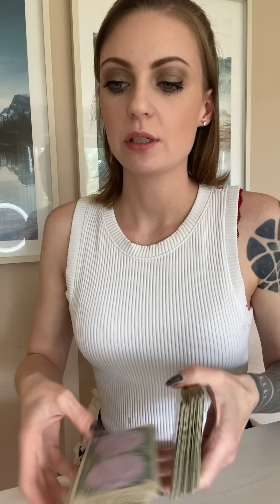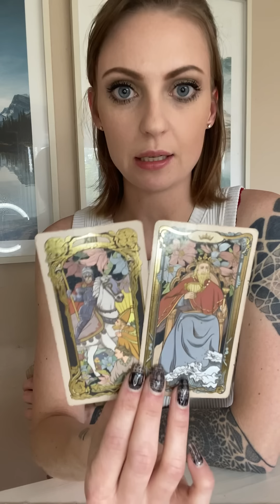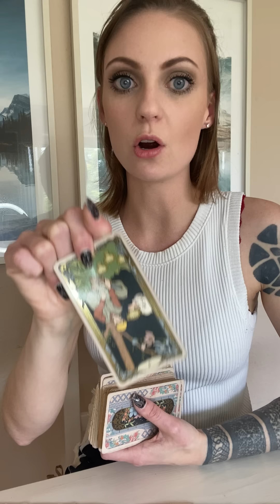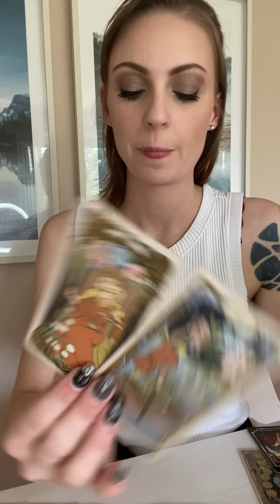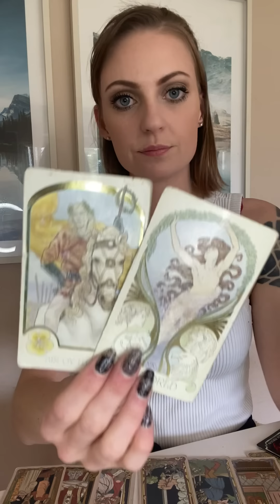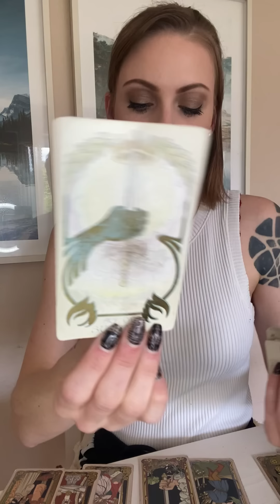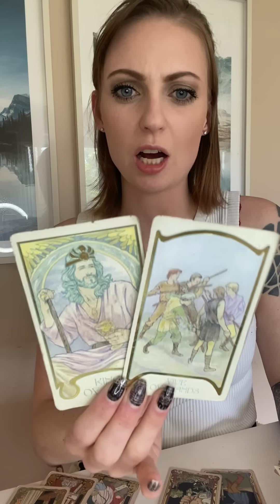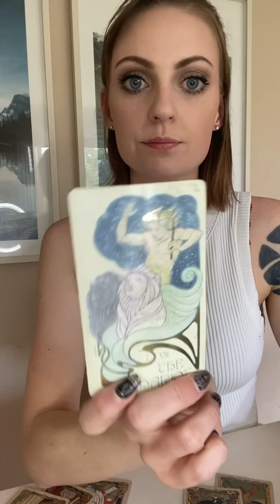TAURUS • Angel or Devil, which will it be? This is Someone’s Last Chance for Mercy 🙏🏼